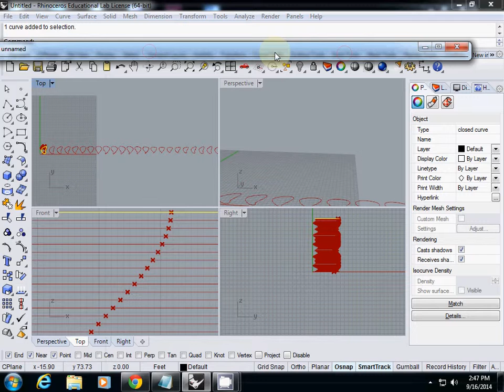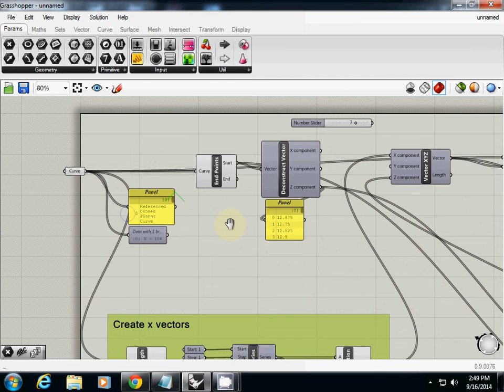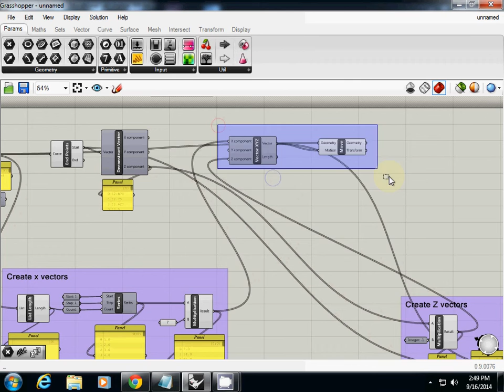Grasshopper Tutorial: Refactoring previous two codes.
Arc 586 Digital Design & Fabrication Fall 2014, School of Architecture, University of Miami, Assistant Prof. Juhong Park